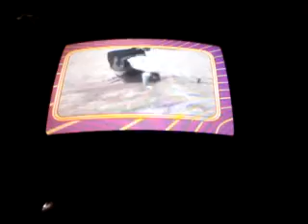Afv honorable mentions s26e18